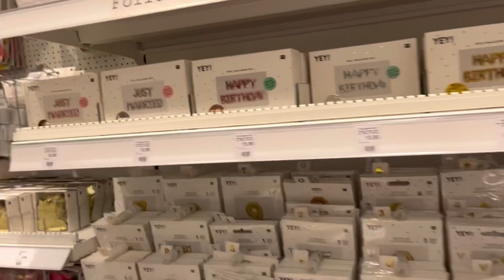Vlog: Nachtdienste und Familienleben| Assistenzärztin Gynäkologie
Hallo Zusammen:)
Im heutigen erfährt ihr wie meine ersten Nachtdienste gewesen sind und was ich sonst noch in der Woche gemacht habe!